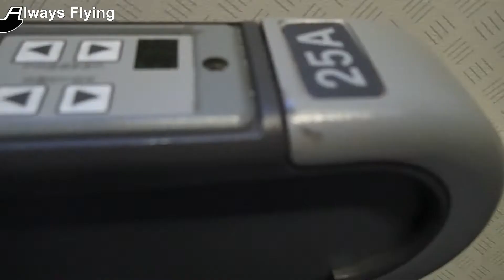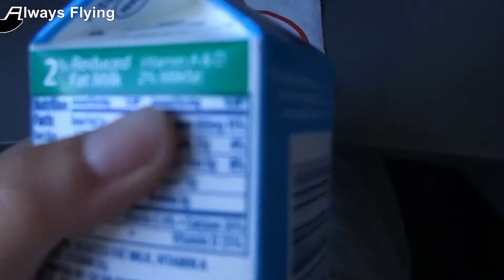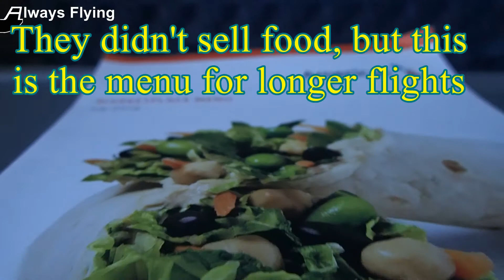American Airlines Flight 1155 Trip Report ✈ Always Flying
Hello! Welcome to this modified trip report (It had been originally never posted so we modified it) on American Airlines flight 1155 from Boston to Chicago.

Videos Weekly!

Help us improve EVERYTHING by completing this survey!

Questions, Comments, Tips, Advice, etc.? Contact the Always Flying Team!

Avg flights are about every month 1 flight.